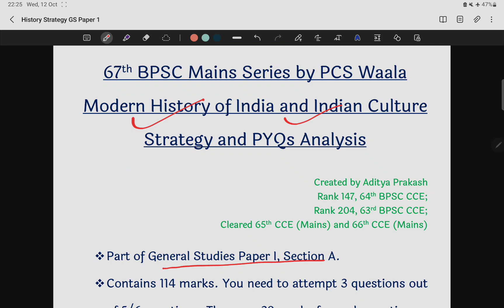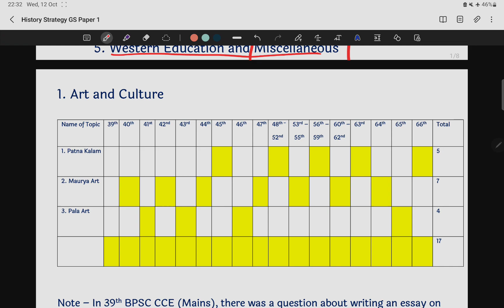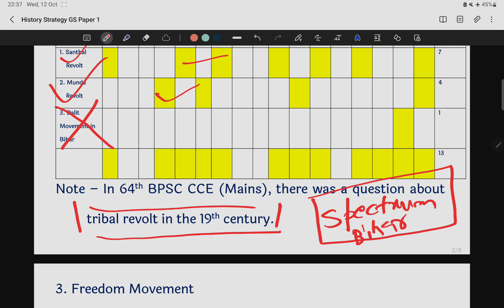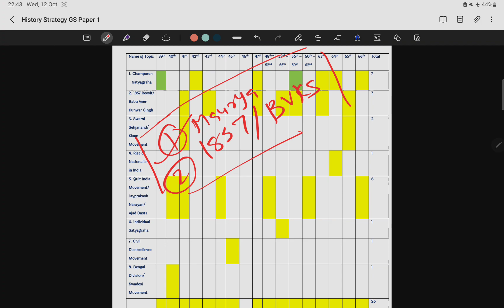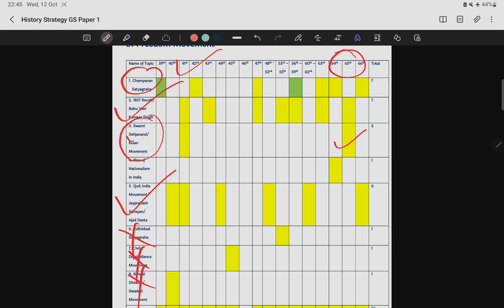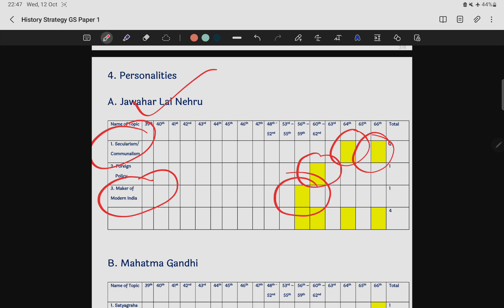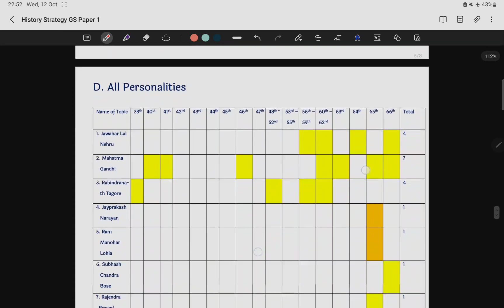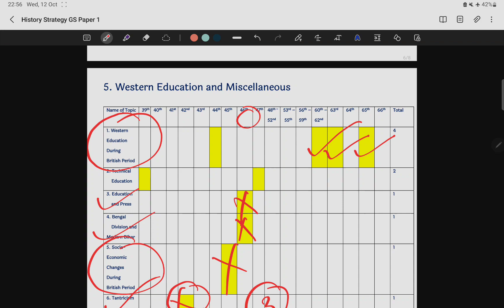67th BPSC Mains Series | GS Paper 1 History Strategy | PYQs Analysis | सबसे अलग डेटा एनालिटिक्स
Aditya Prakash (Rank 147 - 64th BPSC , Rank 204 - 63rd BPSC) discusses strategy for History and Art and Culture sections of GS Paper 1 of 67th BPSC CCE (Main) Examination.